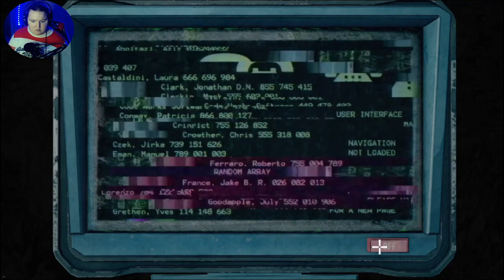Who Is Tina's Dad?? || Encodya || Part 2